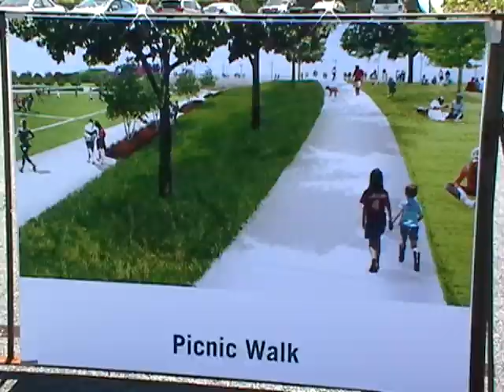Long Bridge Park Construction Kick-off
Toby Smith, chairman of the Long Bridge Park Design Advisory Committee, and Jay Fisette, Arlington County Board chairman, speak at the Long Bridge Park construction kick-off event in South Arlington, Va. From ARLnow.com